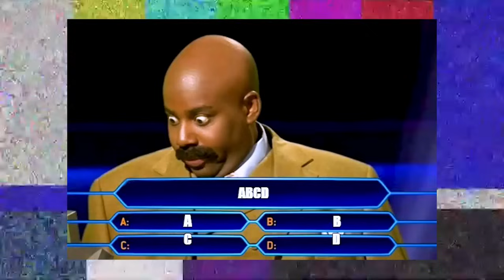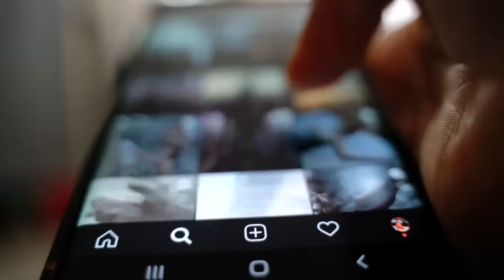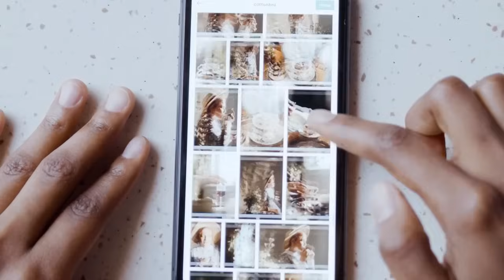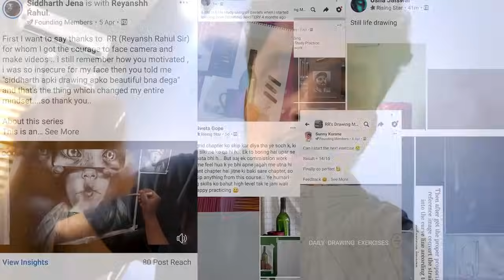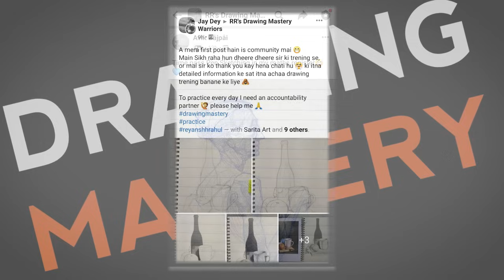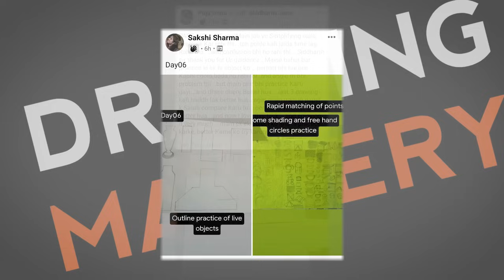PROPORTIONS | How to Practice | Drawing Training in Hindi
READ 🔥🔥🔥

LINKS SHARED IN TODAY'S VIDEO

Drawing Mastery OFFICIAL PAGE

MATERIAL AND REFERENCE IMAGES LINK

🔴 sandpaper( for sharpening) -

🔴 Paper - ( cheap paper for daily practice)

Join the University and start your Art Journey towards excellence today.

UNIVERSITY WEBSITE. ❤🎨

UNIVERSITY WEBSITE. ❤🎨

DRAWING is the most important skill for an aspiring artist.
Drawing Mastery is one of the top rated training under unacademy. It is a complete drawing course in Hindi.

In this Ask Me Art , Reyanshh Rahul talk about best way to sketch a portrait and what are things you should keep in mind while sketching.

covering in the Drawing series

-  Art materials
- Art vlogs
- 110+ Art lessons in Hindi